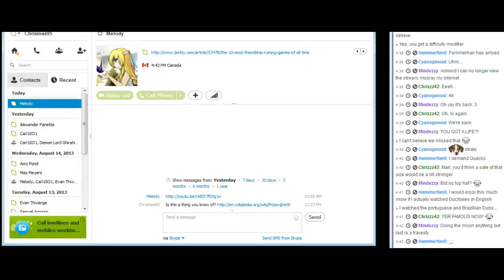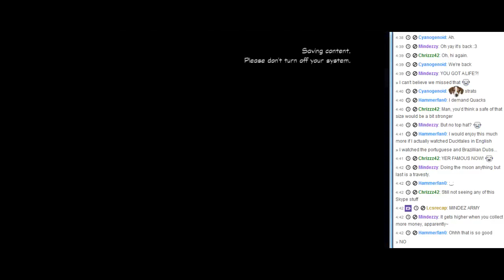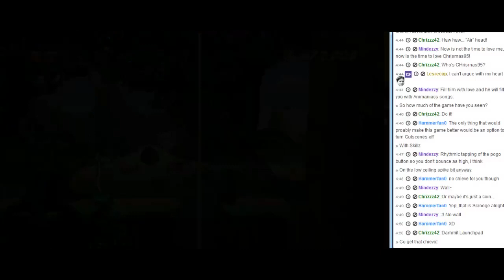Ducktales Remastered Stream Part 2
We start off the Amazon!